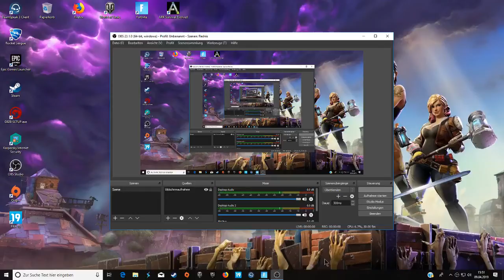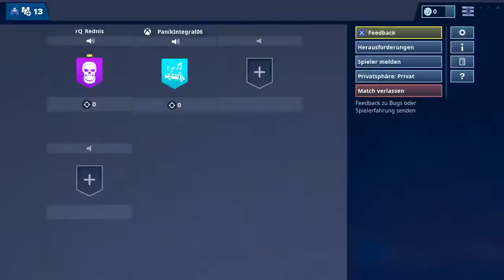Erste Stream seit langen/Loot Lake Event